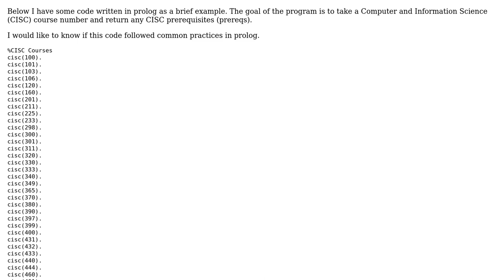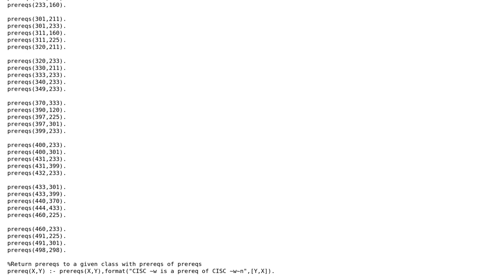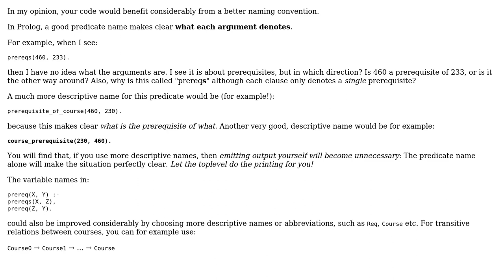Code Review: Find CISC prerequisites (2 Solutions!!)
Code Review: Find CISC prerequisites

With thanks & praise to God, and with thanks to the many people who have made this project possible! | Content (except music & images) licensed under CC BY-SA | Music | Images & others | With thanks to user Roland Illig user mat user DanSchneiderNA user 200_success and the Stack Exchange Network Trademarks are property of their respective owners. You are responsible for your own actions.